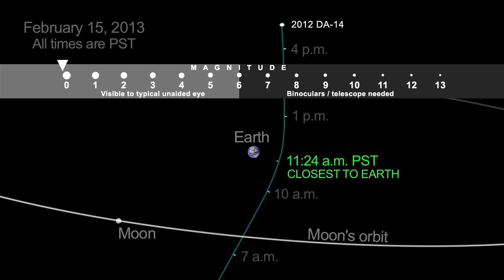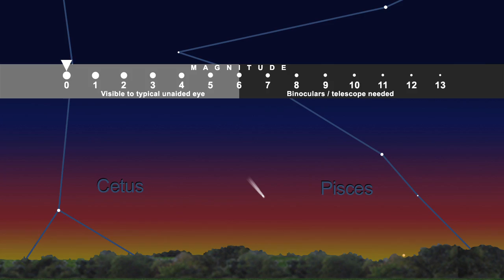What's Up for February 2013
On February 15 a small asteroid named 2012 DA-14 will whiz by, 17,200 miles from Earth. It doesn't pose any threat to us, but it is sure to create a buzz around the world.